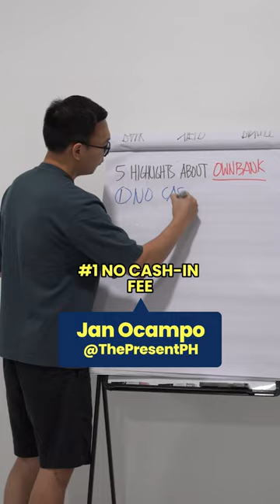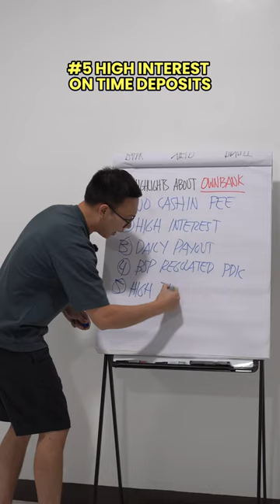5 highlights about OwnBank.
5 highlights about OwnBank.

Download OwnBank on your phone and signup from there.